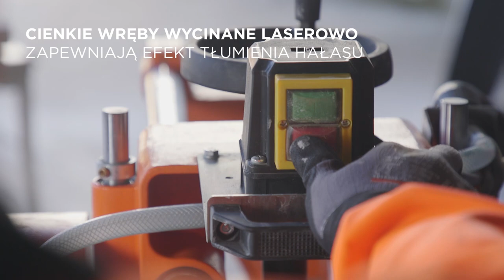Tarcza do cięcia płytek Extreme Ceramic Soft. Zobacz jak płynne i skuteczne może być cięcie płytek.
Tarcza do cięcia płytek Extreme Ceramic Soft marki Norton Clipper to doskonała tarcza do cięcia płytek porcelanowych i ceramicznych. Zobacz, jak tarcze diamentowe sprawdzają się w cięciu płytek.
W serii tarcz diamentowych do pytek ceramicznych znajdziesz tarcze o średnicy od 200 do 400 mm. Dzięki cienkim, wycinanym laserowo wrębom, cięcie płytek będzie jeszcze płynniejsze oraz cichsze, a tarcza do cięcia płytek odpowiednio chłodzona podczas pracy.

Jeśli szukasz tarcz do cięcia płytek porcelanowych i ceramicznych, płytek kamiennych lub emaliowanych, sięgnij po tarcze diamentowe do ceramiki marki Norton Clipper. Tarcze Extreme Ceramic Soft potwierdzą swoją skuteczność w cięciu twardych i grubych materiałów i zapewnią Ci wysoką jakość wykończenia.

Zastanawiasz się, w jakich urządzeniach możesz stosować diamentowe tarcze do cięcia płytek ceramicznych? Optymalne parametry cięcia uzyskasz korzystając z przecinarek wyrobów murarskich Norton Clipper CST, ale możesz je zamontować również w przecinarkach do glazury innych producentów.